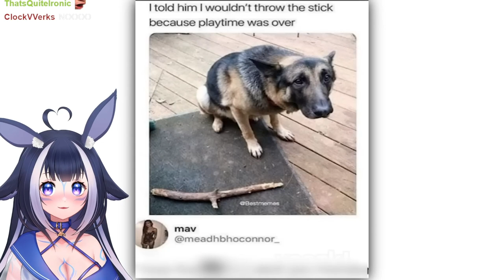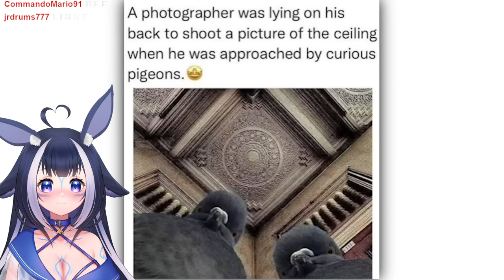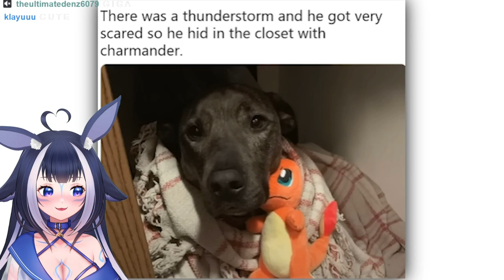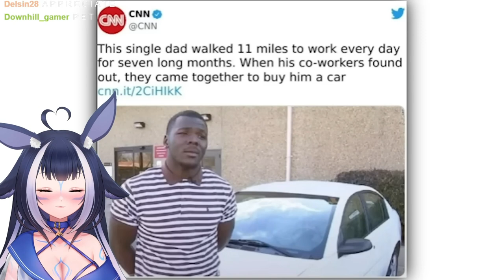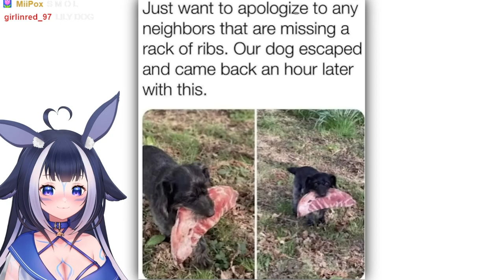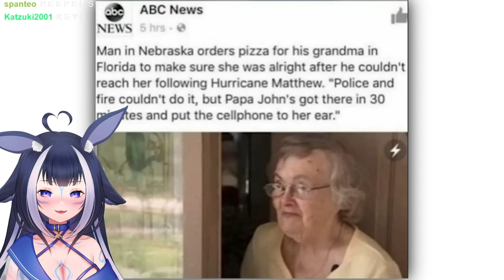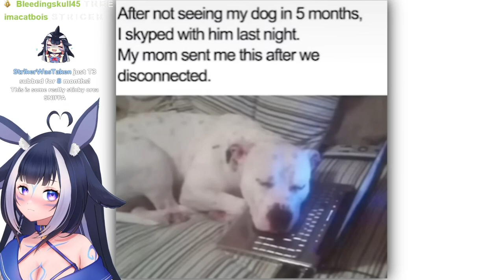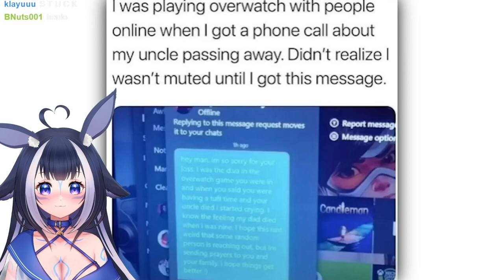Shylily Teacts To The Most Wholesome Memes